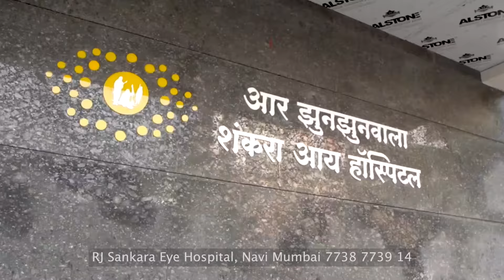The Magic of Light touches the State of Maharashtra. RJ Sankara Eye Hospital , Now in New Panvel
The Magic of Light touches the State of Maharashtra. RJ Sankara Eye Hospital , Now in New Panvel , Navi Mumbai.